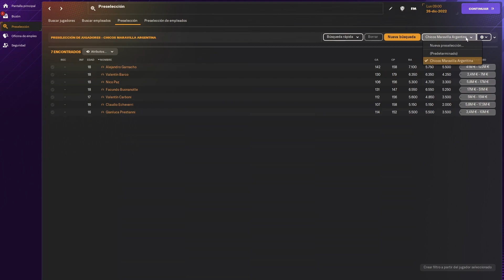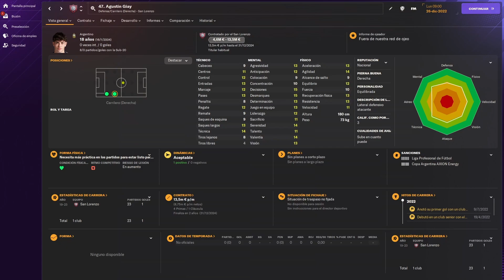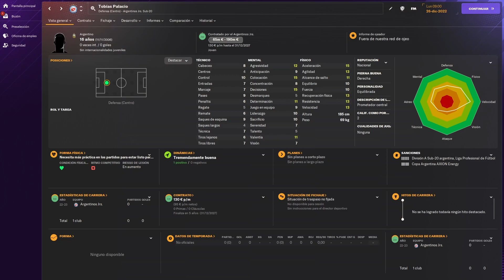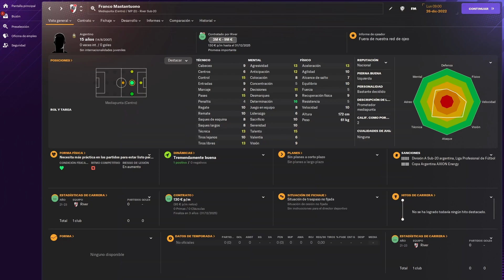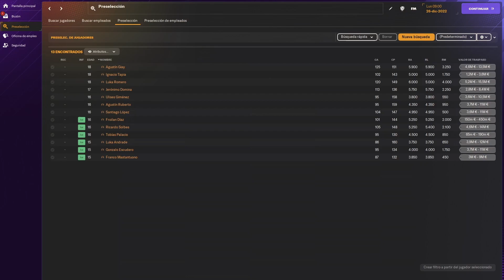Jovenes Promesas Argentinas En El Football Manager 24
Hoy estaremos usando el editor del Football Manager para poder encontrar a las mejores jovenes promesas argentinas o los mejores chicos maravilla argentinos del FM 24 segun su potencial y hasta la edad de 18.

Aqui os dejo el link para el canal donde publico videos sobre los juegos de F1